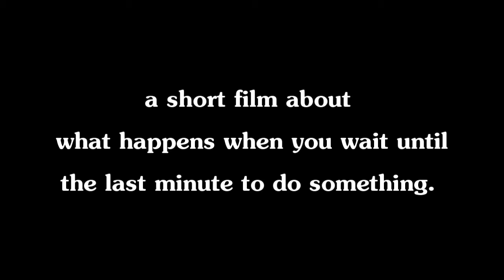The World May Never Know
COMEDY

A short film produced by 16 year old Tomas Roche of Holyoke High School! The category for this film is comedy.